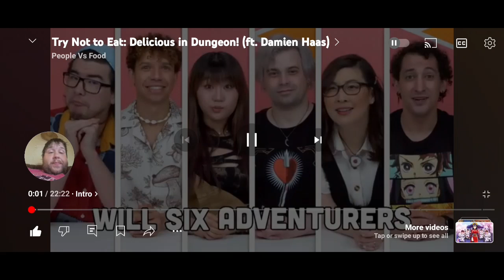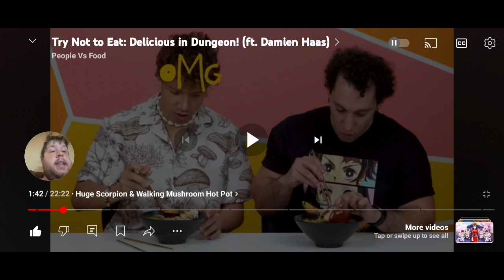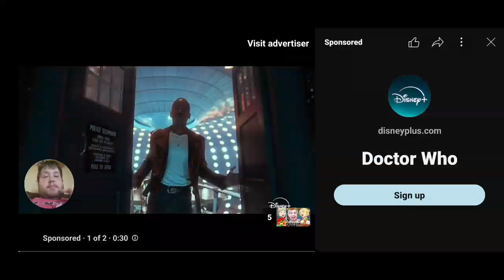People vs Food Delicious in Dungeon Reaction For Food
"Welcome to The Ultimate Entertainment Nexus, where all your entertainment dreams come to life! Join us on a journey through the world of movies, music, gaming, and more. Get ready to be entertained like never before. However, I can suggest some general tips for creating effective hashtags for your People vs Food Delicious in Dungeon reaction video.

When selecting hashtags, consider using a mix of broad and specific tags related to the content. Here are some examples you could consider:

Additionally, you can include trending or popular hashtags within the YouTube community to boost visibility. Research trending hashtags on social media platforms or use YouTube's search bar to identify popular tags in your niche.

Experiment with different hashtags and monitor their performance to determine which ones resonate best with your audience. If you have any other questions or need further assistance, feel free to ask!It sounds like you're looking to create a reaction video for an episode of People vs Food related to the manga series "Delicious in Dungeon." Reaction videos can be a great way to engage with your audience and share your thoughts on the content.

For your video, you could start by introducing the episode and sharing your initial thoughts or expectations. As you watch the episode, be sure to react genuinely to the content, whether it's funny moments, surprising twists, or delicious-looking food scenes.

After watching the episode, you can provide a summary of your overall thoughts and feelings, highlighting your favorite parts or any standout moments. Don't forget to encourage your viewers to share their own thoughts in the comments section.

When creating your video title, description, and thumbnail, be sure to make them engaging and descriptive to attract viewers. Consider using keywords related to People vs Food, Delicious in Dungeon, and reaction videos to help with discoverability.